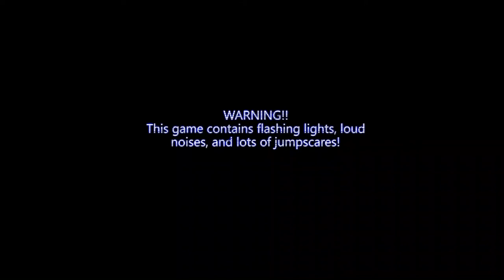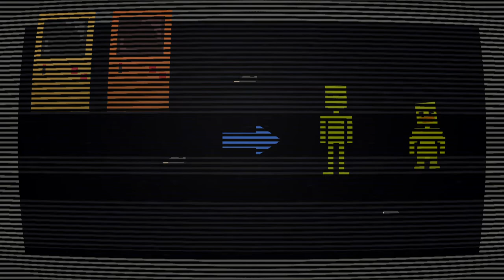Some Nights at Joe's Remake [Night 3]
The animatronics have all been active during this night.
And look like an old animatronic was programmed for the massacre...